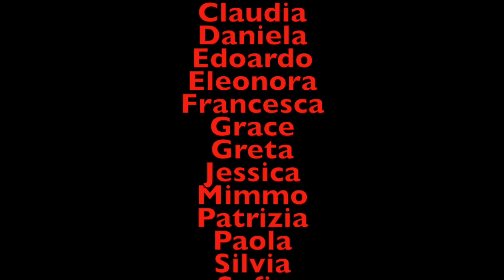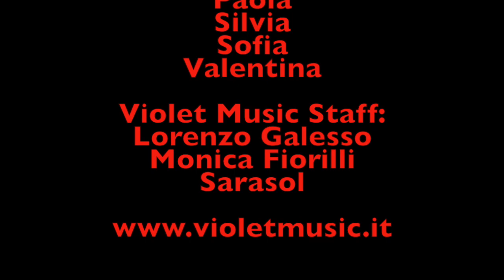Violet Music Monza Auguri di Buone Feste 2020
Violet Music Monza
coro allievi 2020
cover last christmas